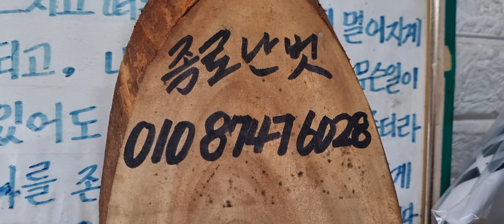🌈호피반 오계#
종로난벗난실 호피반 오계소개합니다